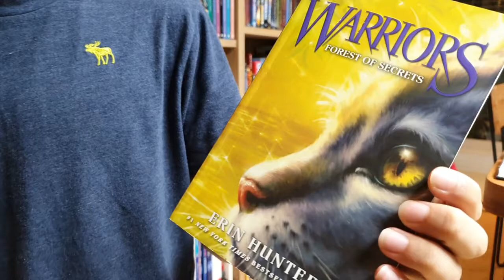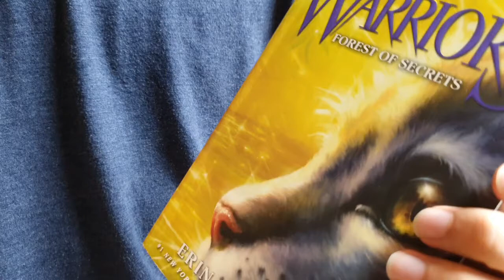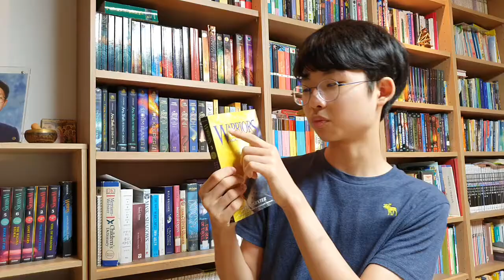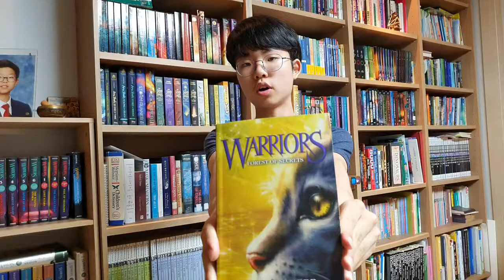[BookQuester] Warriors Series1 #3 Forest of Secrets(The Prophecies Begin)고양이 전사들 시즌1 3화 비밀의숲(예언의시작)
* 고양이 전사들 시즌1, 3화 비밀의 숲(예언의 시작)
* Perfect REVIEW from the start
* by Erin Hunter
* 고양이 전사들 시즌 1부터 철저 분석
* Allegiances are shifting among the Clans of warrior cats that roam the forest. With tensions so delicately balanced, former friends can become enemies overnight, and some cats are willing to kill to get what they want.
Fireheart is determined to find out the truth about the mysterious death of brave ThunderClan warrior Redtail. But as he searches for answers, he uncovers secrets that some believe would be better left hidden.(goodreads)